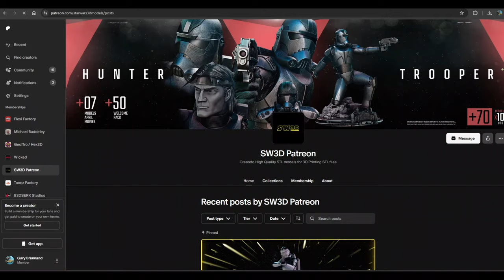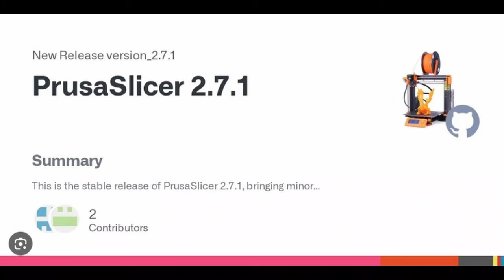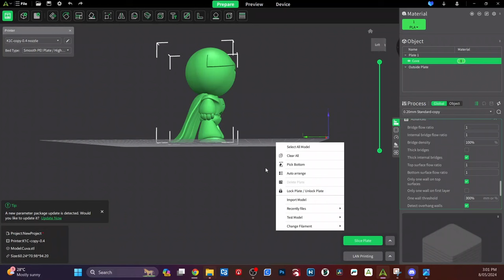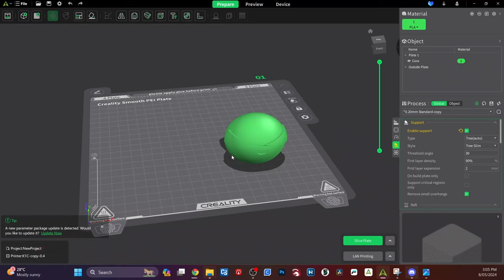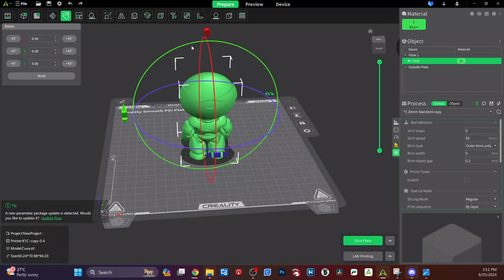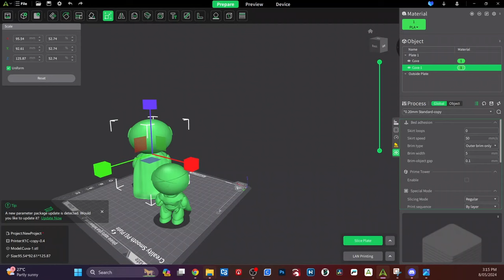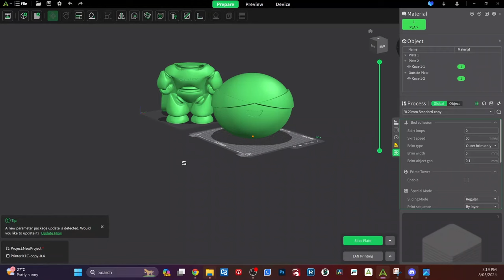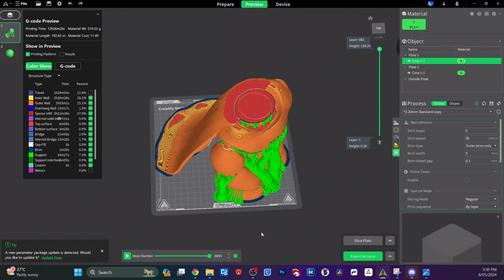3D printing Basics Part1 - Slicers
First Part of my 3D printer usage training, This one is how find models to print and then what to do with it in a slicer, before sending it to your printer.

Orca Slicer (scroll to the bottom of the page)

3D printers I use:
Creality K1 Max
Creality K1C
Creality Ender-3 V3
Creality Ender-3 V3KE
Creality Ender5 plus
Creality CR10 V3
Creality CR6SE
Creality Ender3 v2
Creality Ender3
Bambu Labs P1P with AMS
Bambu A1Mini
AnyCubic Kobra Max
Anycubic Chiron
Anycubic I3 Mega X
Anycubic Neo
Sovol SV06
Sovol SV04

Equipment use to create Videos:
Backmagic ATEM Mini PRo
BK50 HD Document scanner
Davinci Resolve video editing software (free version)
DJI Osmo Pocket
DJI Mic
Glide Gate TMP100 Teleprompter
Logitech Streamcam
Logitech C920
Nikon D800
Nikon D300
OBS studio Video software
Samsung Galaxy S21
Selens 65w LED studio video light